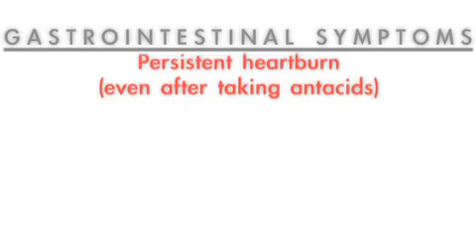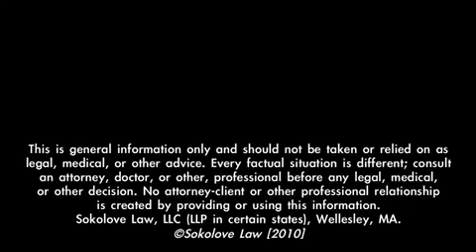Gastrointestinal Cancer and Asbestos Exposure Sokolove Law